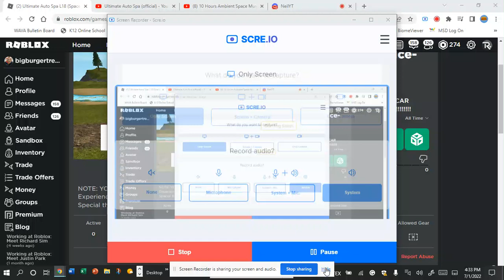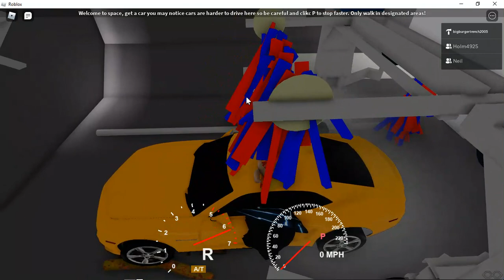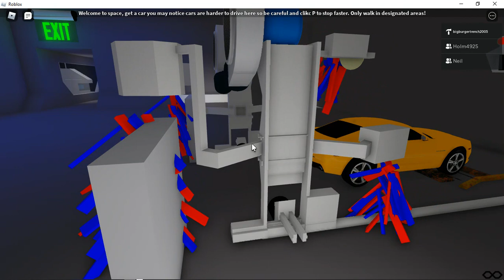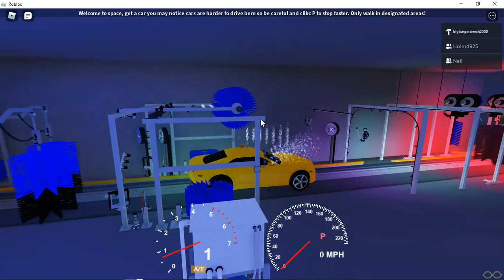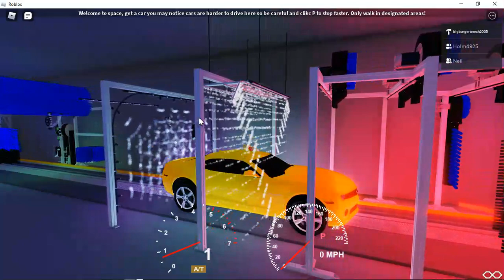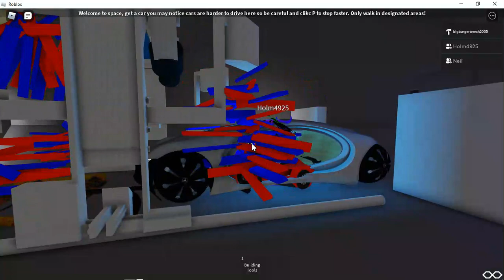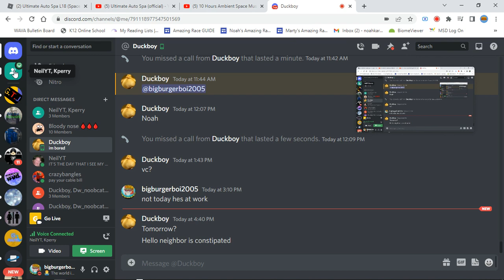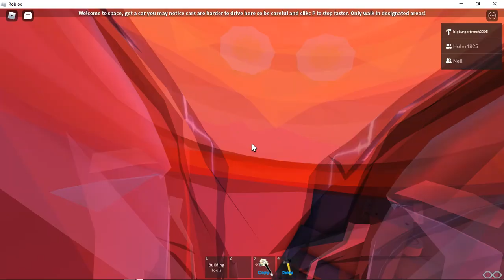Ultimate Auto Spa L18 (Space-Wash Space Station) (GRAND OPENING FOOTAGE)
Want to visit this site?
Please join the Roblox group to access all of our great sites including this one